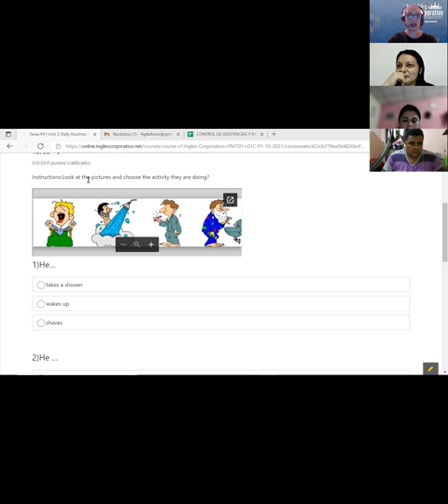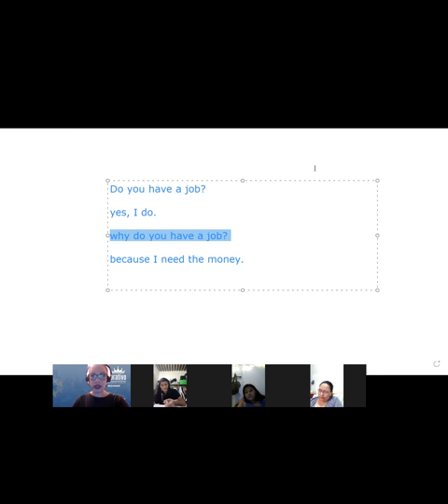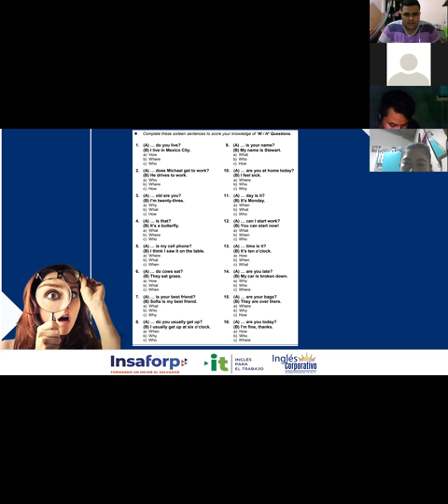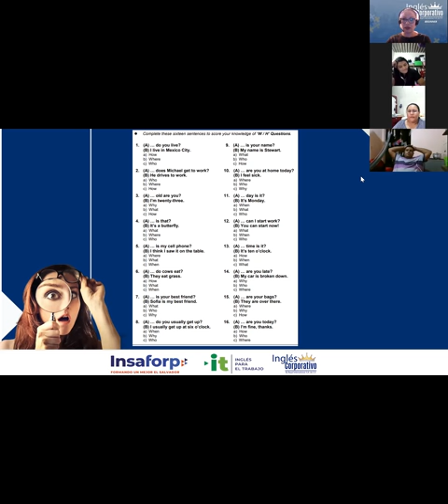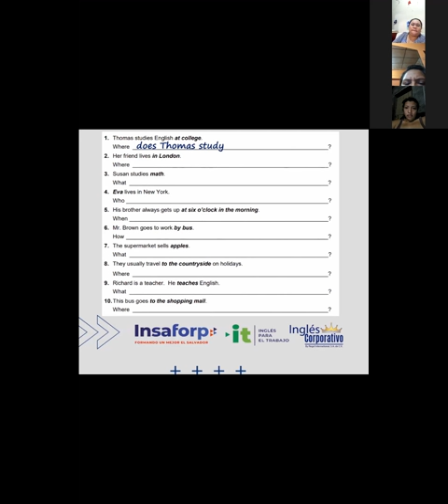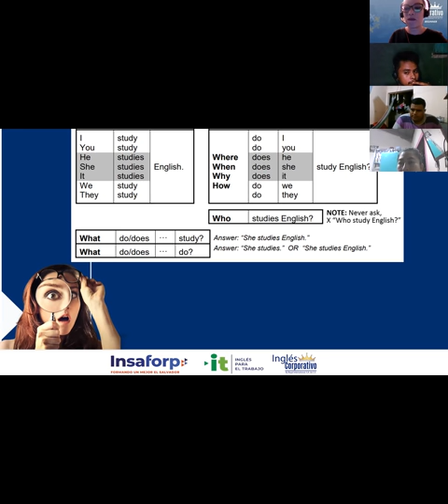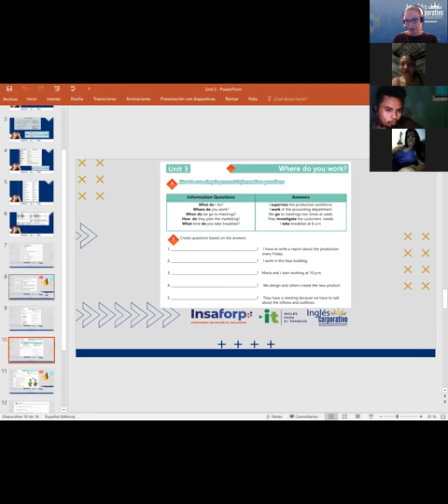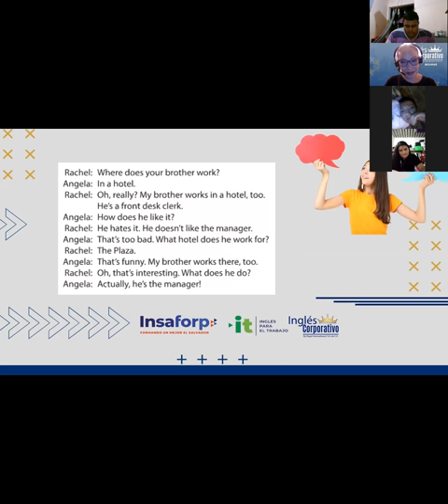Ingles Corporativo- Videoconferencia #11 Information questions and answers